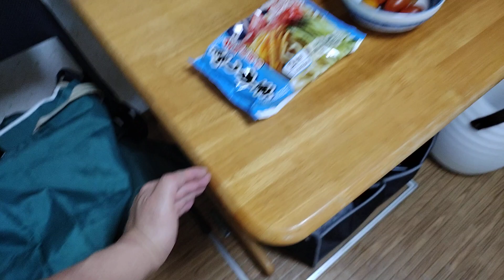雑な談 冷蔵庫がやってくる！ 置き場所にまだ悩んでいる！